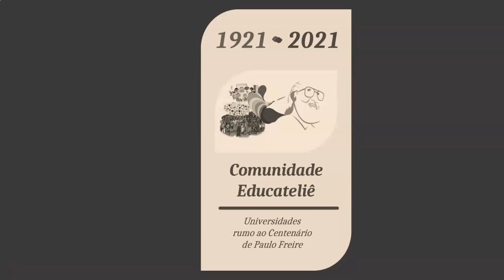Paulo Freire e a Educação Matemática com Régis Forner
Régis Forner traz seu relato como educador e pesquisador de sua experiência com o legado e obra de Paulo Freira na Educação Matemática.